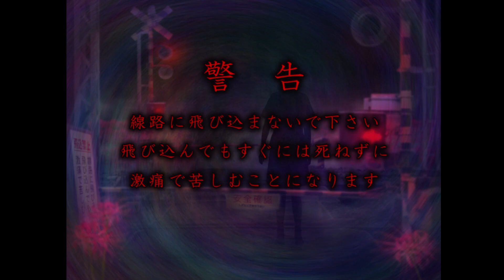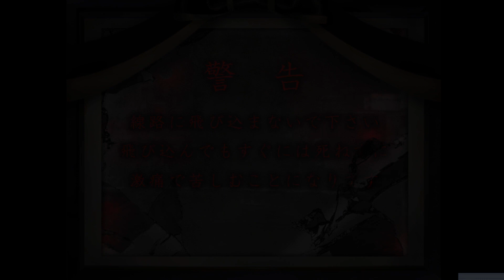「 きさらぎ駅 」を左に進んで行くだけで最恐に怖いゲームがこちらです【 つぐのひ | 霊刻の踏切り 】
初めましてボクです。
怖すぎると関西弁でツッコミすぎる性質があるみたいです。わたし。